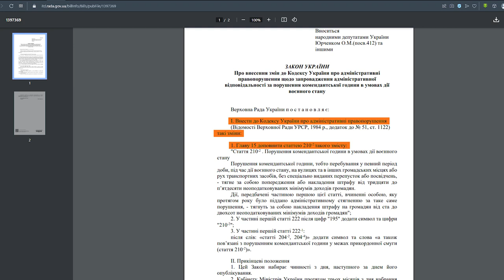Чи планують карати порушників комендантської години?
Порушують комендантську годину, бо не несуть покарання? Вже майже 9 місяців Україна живе в умовах воєнного стану. Стільки ж часу в регіонах держави діє комендантська година, зокрема на Рівненщині зараз триває вона з 12 ночі до 5 ранку. Проте люди часто нехтують цими обмеженнями, адже знають, що жодного покарання їм не світить. Чи планують у Верховній Раді виправляти ситуацію, дивіться у наступному сюжеті.